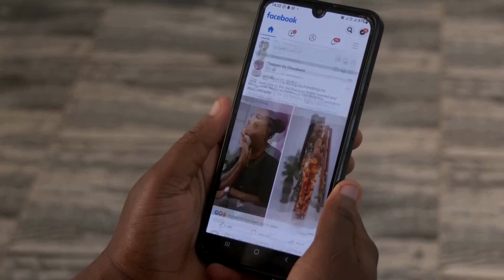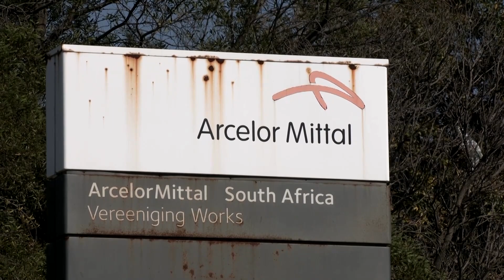Congo to crypto: Africa's top business stories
Licensing rights for 30 oil and gas blocks in the Democratic Republic of Congo went up for auction, Algeria, Nigeria and Niger signed a memorandum of understanding for a Saharan gas pipeline, and more. Here are five business stories making headlines in Africa this week.